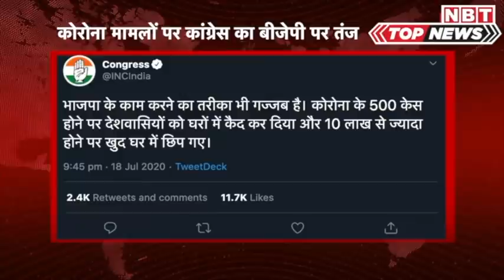कोरोनावायरस: Congress का BJP पर तंज, कहा- जब 10 लाख केस हुए तो खुद घर में छिप गए! | NBT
कोरोनावायरस: Congress का BJP पर तंज, कहा- जब 10 लाख केस हुए तो खुद घर में छिप गए!

कोरोना वायरस महामारी की हैंडलिंग को लेकर कांग्रेस ने सत्‍ताधारी बीजेपी पर तंज कसा है। पार्टी ने ट्विटर पर कहा कि भाजपा ने कोरोना के 500 केस होने पर लॉकडाउन कर दिया था। जब '10 लाख से ज्‍यादा केस हो गए तो भाजपा वाले घर में छिप गए।' कांग्रेस के आधिकारिक हैंडल से ट्वीट में कहा गया, "भाजपा के काम करने का तरीका भी गजब है। कोरोना के 500 केस होने पर देशवासियों को घरों में कैद कर दिया और 10 लाख से ज्यादा होने पर खुद घर में छिप गए।" कांग्रेस ने लॉकडाउन के मद्देनजर दिए गए केंद्र सरकार के पैकेज पर भी सवाल खड़े किए। एक और ट्ववीट में कांग्रेस ने कहा, "20 लाख करोड़ के जुमला रूपी पैकेज से ना तो उद्योग जगत को राहत मिली और ना ही गरीबों को? मोदी ने आत्मनिर्भर पैकेज के तहत 8 करोड़ प्रवासी मजदूरों को भोजन देने का वादा किया था, लेकिन 2 करोड़ 13 लाख प्रवासी मजदूरों को ही योजना का लाभ मिला।" पार्टी ने आरोप लगाया, "'आपदा में अवसर' का नारा देने वाले परिश्रम और प्रयास से महान बनाये भारत की महानता को नहीं समझ सकते। भाजपा अपने कृत्यों से भारत की महानता को खंडित करने का काम कर रही है।"  कांग्रेस ने 'भाजपा की गर्तव्यवस्था' के जरिए कई ट्वीट्स में निशाना साधा है। कई योजनाओं का हाल बताते हुए कांग्रेस ने कहा कि नरेंद्र मोदी सरकार की नीतियां गरीबों पर चोट कर रही हैं।